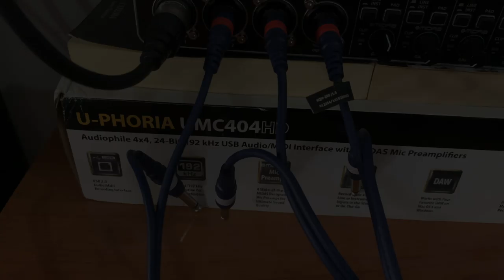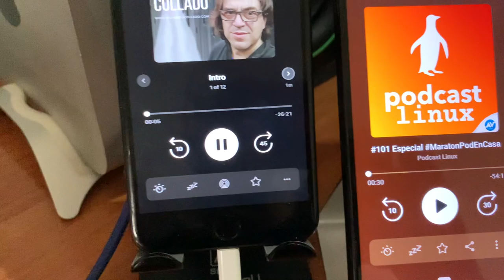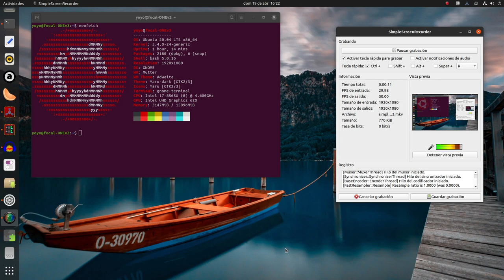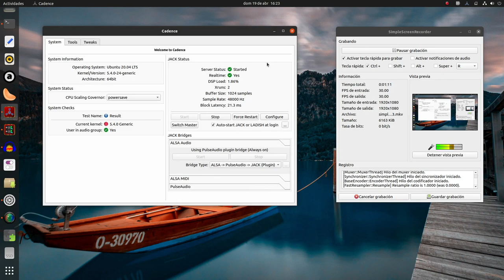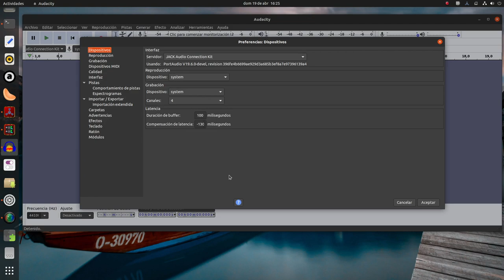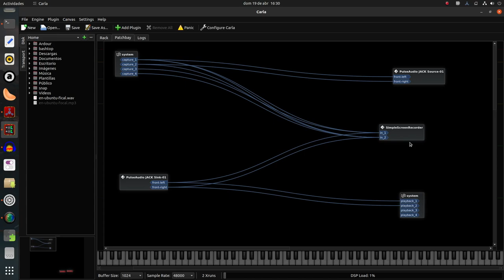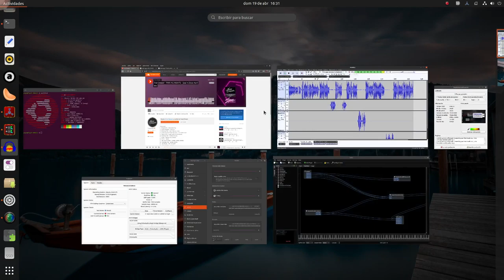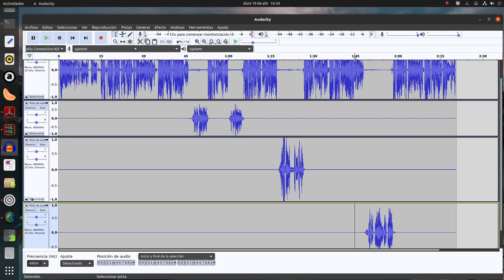Grabación multipista (multitrack) con la behringer U-PHORIA UMC404HD en Linux con Audacity y JACK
Cómo grabar una sesión multipista (multitrack) desde Linux y Audacity usando el servidor de sonido JACK con una interfaz de audio behringer U-PHORIA UMC404HD. Ideal para grabar podcasts con más de un micrófono o música con la combinación de micrófono e instrumentos musicales.